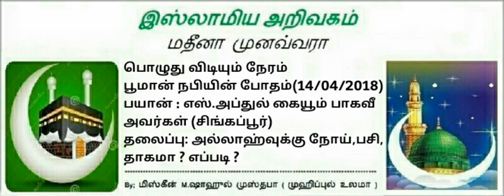98 - அல்லாஹ்வுக்கு நோய்,பசி, தாகமா ? எப்படி ?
பயான் : எஸ்.அப்துல் கையூம் பாகவீ
அவர்கள் (சிங்கப்பூர்)
தலைப்பு: அல்லாஹ்வுக்கு நோய்,பசி,
தாகமா ? எப்படி ?